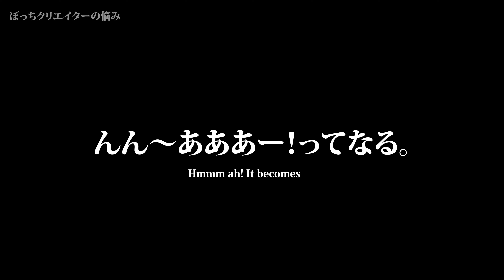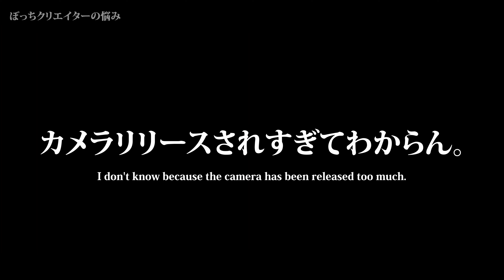ぼっち映像クリエイターの悩みを叫ぶ【MicchiVlog/542】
ミッチーです！購入したカメラやガジェットの紹介と、それを使ってブログ撮影を楽しんでます！お時間あるときにどうぞ！

【使用機材】
カメラ
・GoPro HERO7 Black
・iPhone12PRO
レンズ
・SONY 35mmF1.4GM
・SONY 24mmF1.4GM
・SONY 16-35mmF4G
・TAMRON 70-180F2.8
・SIGMA 24-70mm F2.8 DGDN Art
・TAMRON 1770F2.8Di III-A VC RXD (Model B070)
・SONY SEL1018/F4
マイク
・SONY ECM-B10
・Deity V-Mic D4 Mini
・DEITY V-Mic D4 Duo
・Hollyland Lark 150
・Sennheiser MKE 200
・RODE WIRELESS GO
・RODE VideoMicro(故障中)
・DJI OSMO FM-15
・BOYA BY-MM1
・FIFINE K669B【LIVE】
・FIFINE AmpliGame A8
外部モニター
・FEELWORLD F6 Plus
・Lepowモバイルモニター15.6インチ
・K&F Concept NDフィルターNANO-X 72mm 可変式
ジンバル
・Beholder EC1
・ZHIYUN Crane M2
・Hohem iSteadyPro2
・Hohem iSteady V2
ドローン
・DJI MINI2
照明
・GODOX SL-60W
・Godox ML60
・Shenmateスタジオ照明・ソフトボックス
・VILTROX RGBライトRB10
・VILTROX RB08P
LIVE配信
・Elgato Cam Link 4K
・Blackmagic Design ATEM Mini Pro